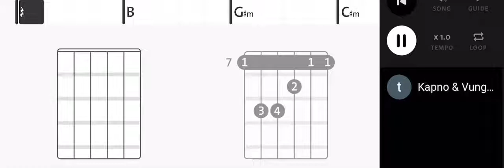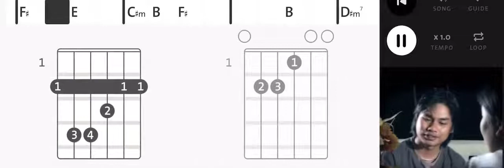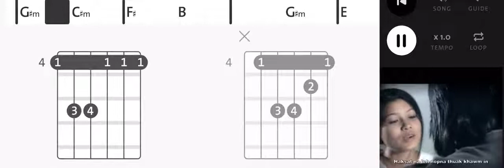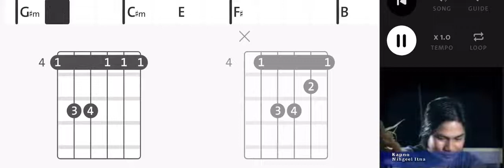Zomi Songs Kapno(Nihgeel Itna)